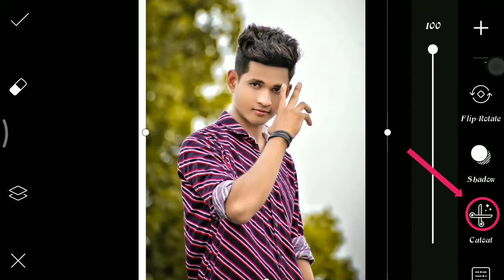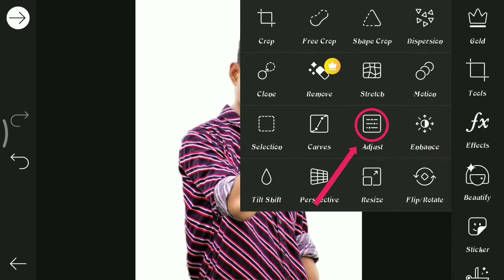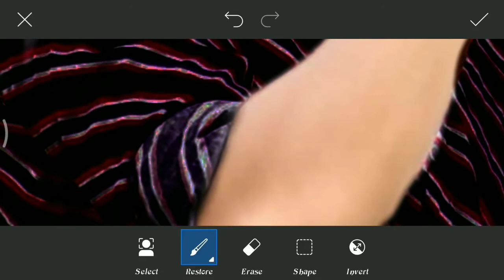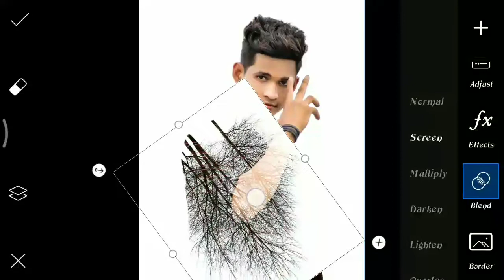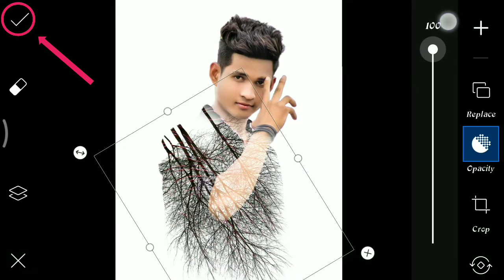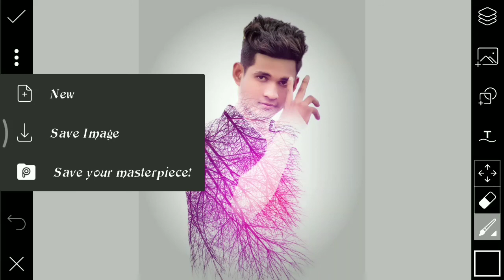Tree photo editing PicsArt Lightroom Photoshop // fast tech // glow light edit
Tree effect all types photo editing

Hi Guys☺ Many people are using picsart,snapseed,ps touch,adobe photoshop lightroom but they are do not know how to use this app.So I am showing photo editing tutorial.I hope you are learn many. I hope I have a brought a smile.☺ To me umeed karta hu aapko ye video passand aayegi :-) If you really like this video so then don't forget

snapseed
new
photo
editing 2020
Lightroom
mobile
photo editing
phone photo editing
orange effects
blue effects
dark editing
snapseed tricks
creative liton
FT EDIT Snapseed Editing
Snapseed Mobile
PicsArt
edit
kese
photo editing
Snapseed blue background
FT EDIT
Snapseed
snapseed tricks
creative liton,FT EDIT
Snapseed Editing
Snapseed Mobile
PicsArt
edit
kese
photo editing
Snapseed App
Snapseed tutorial